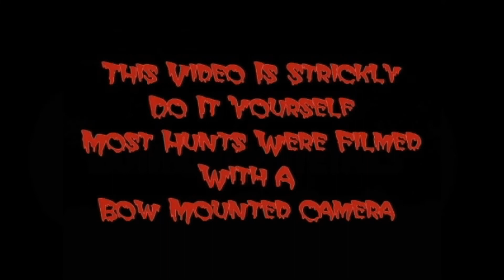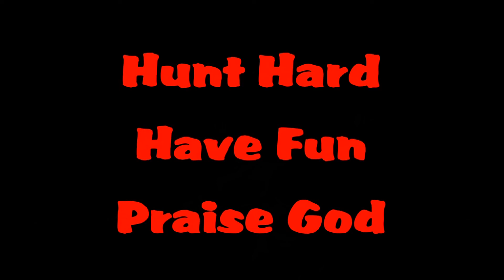102 / My Boy Got A Gooden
My boy got a gooden. Matthew Cicero took the first buck deer off of my property while hunting a rut funnel.